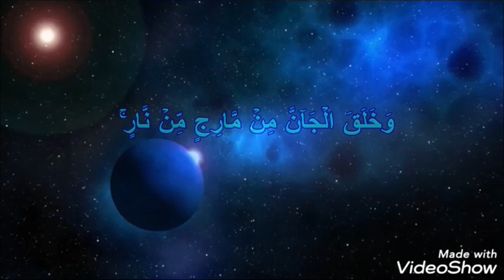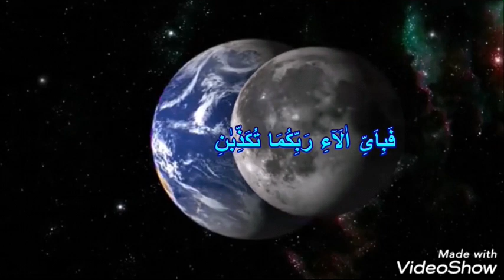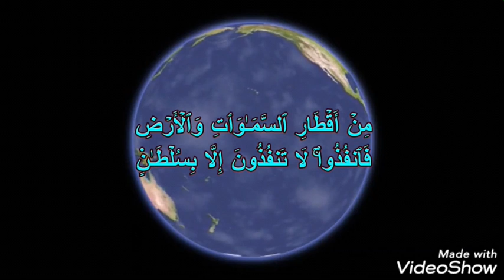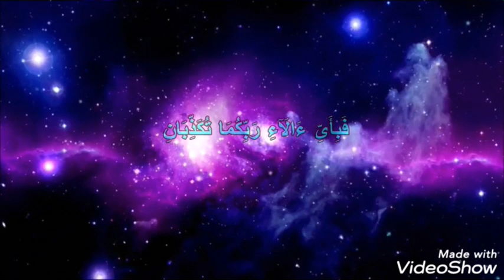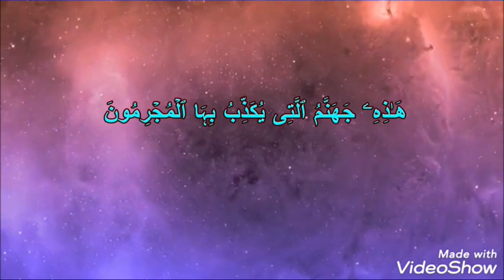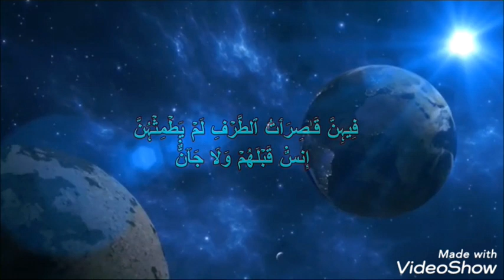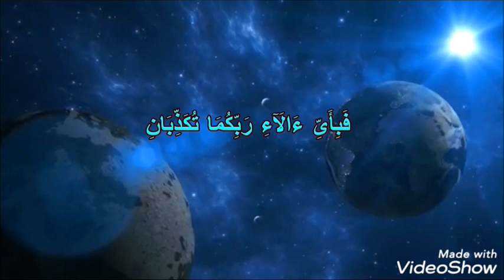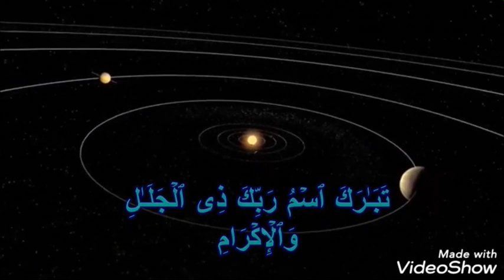surah rahman tilawat quran pak syad afzal shah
zamanhdstudio surah rahman tilawat quran pak syad afzal shah